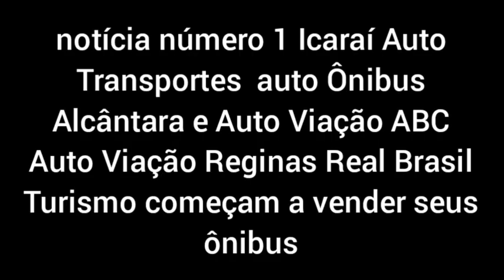novo novo lançamento de um ônibus 4 empresas começam a vender seus ônibus